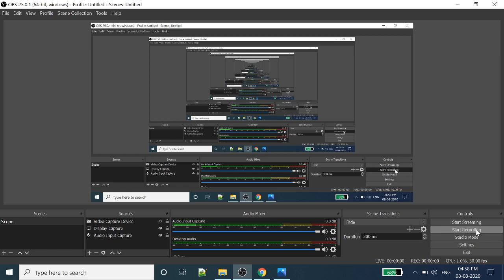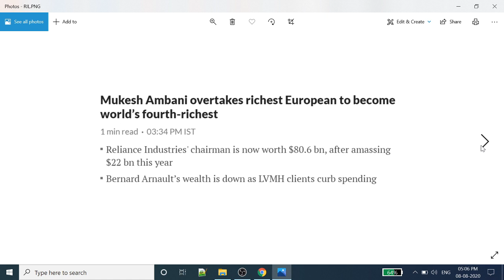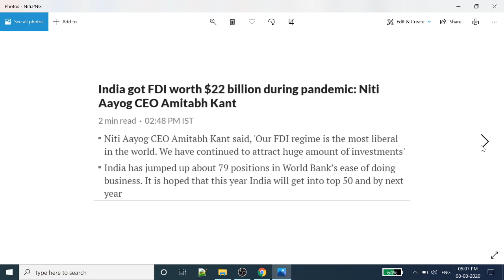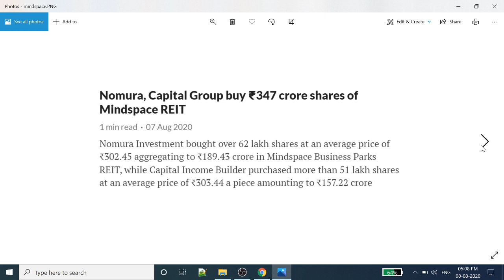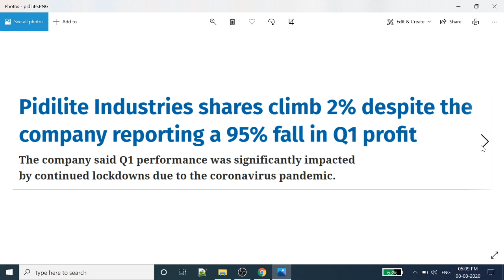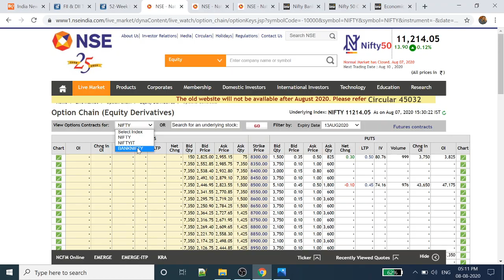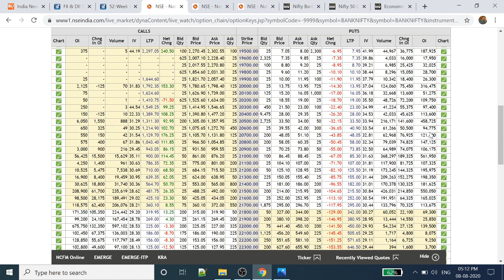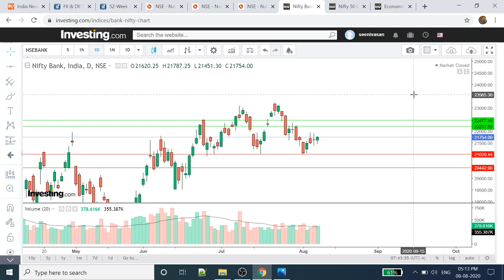Nifty Analysis | Bank Nifty Analysis | 10th - 14th Aug 2020 | Intraday trading strategy | Tamil